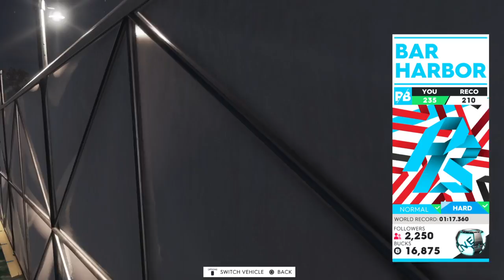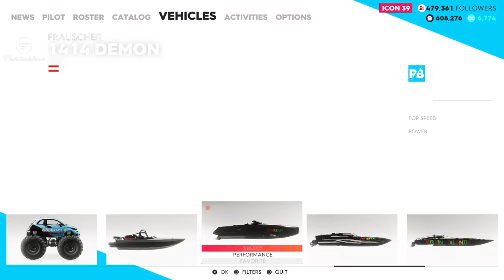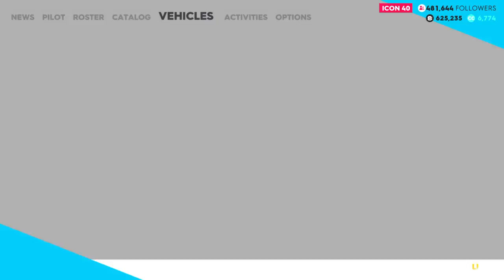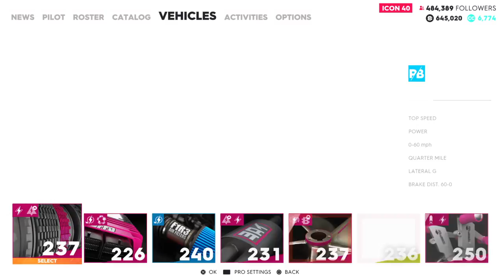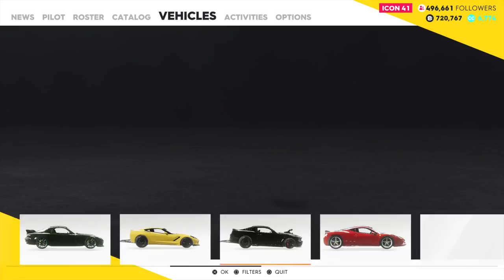MI2__MAI2iiJUANA's Live PS4 Broadcast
2k  MR